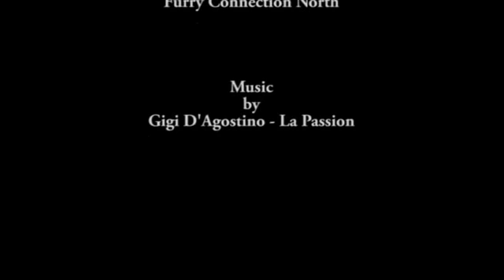FCN Fursuit Parade Furry Connection North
Fursuit Parade at FCN '08 this year